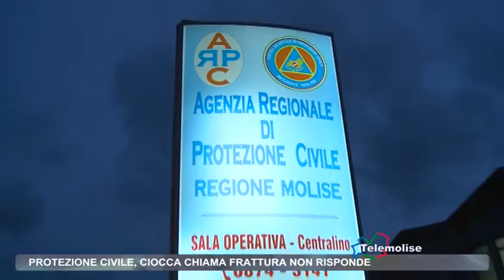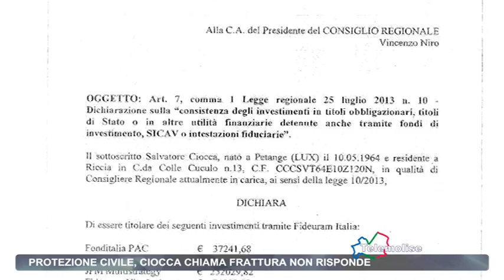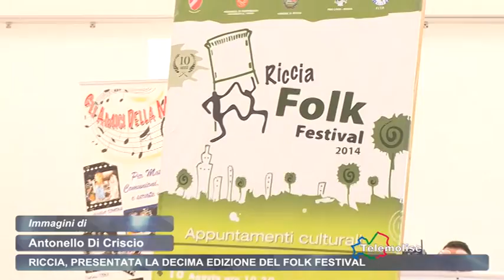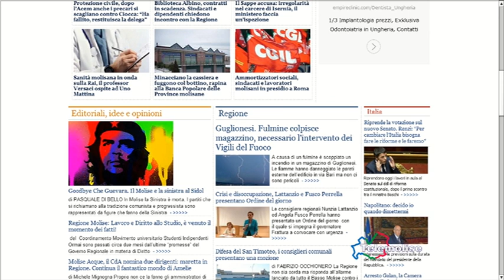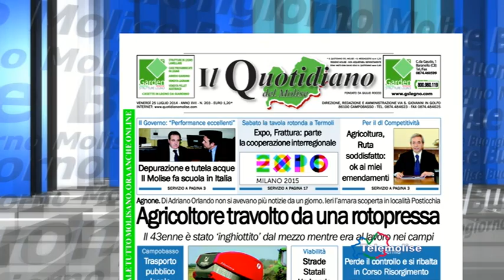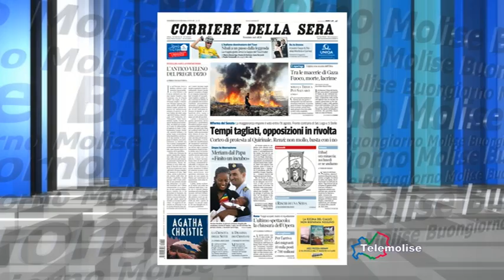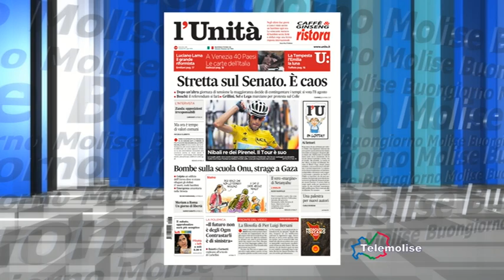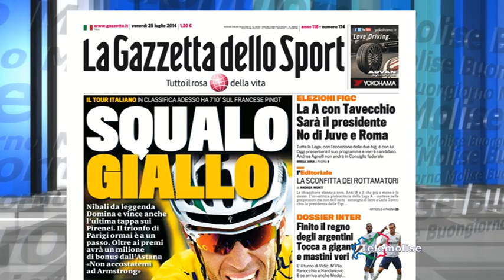Rassegna Stampa - Telemolise - 25/07/2014